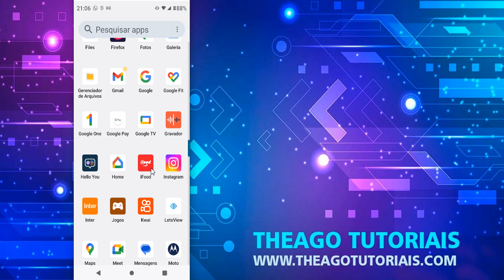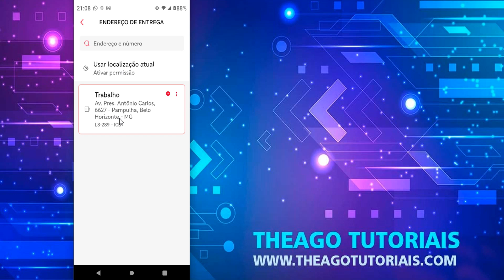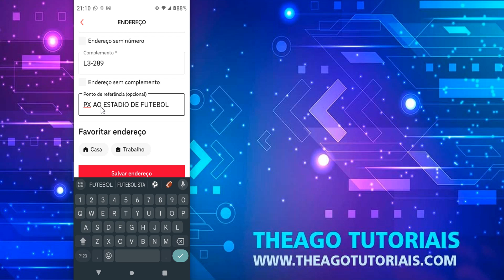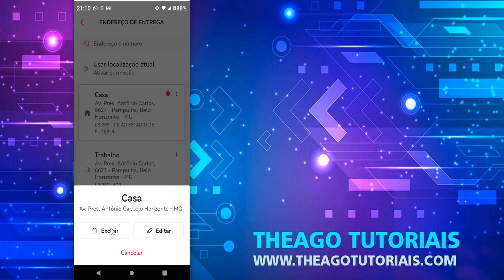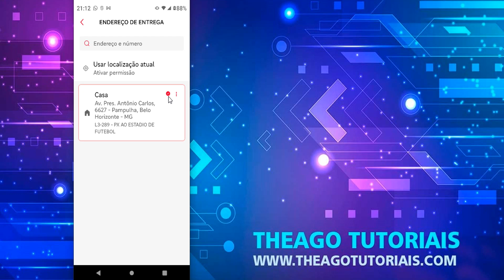COMO COLOCAR ENDEREÇO NO IFOOD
⏩ No vídeo de hoje ensino você COMO COLOCAR ENDEREÇO NO IFOOD .